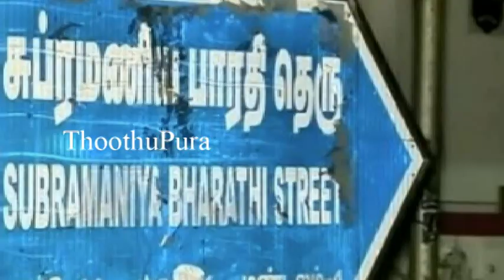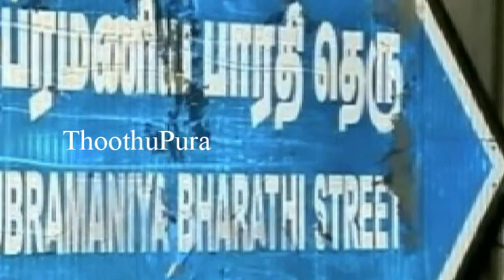பெரம்பூர், ரமணா நகர், சுப்பரமணியன் கோயில் தெருவை சேர்ந்த கண்ணன் செய்ததை பாருங்க | Thoothupura